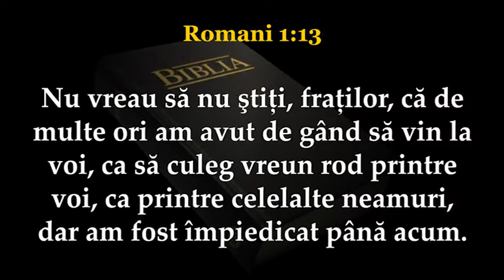Catalin Vintea - Legatura frateasca